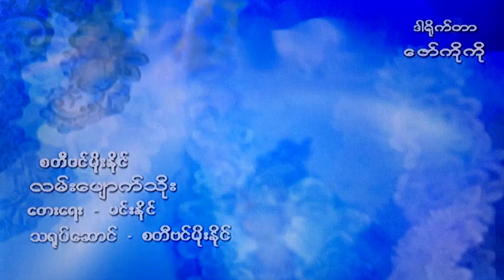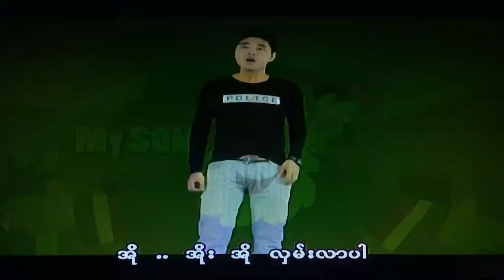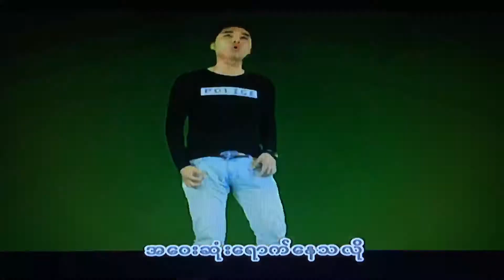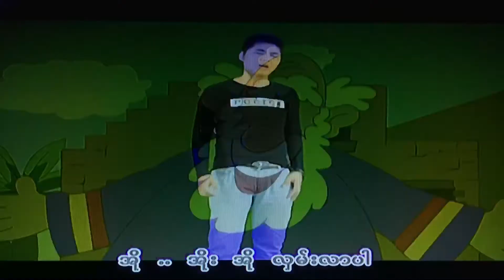Myanmar New Sunday School Song(လမ္းေပ်ာက္သိုး - စတီဗင္မိုးႏိုင္)